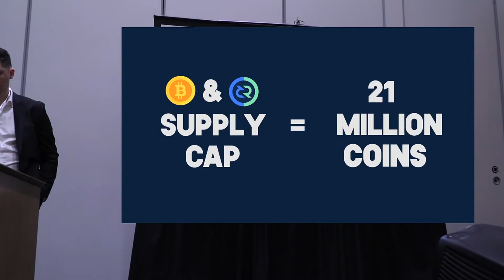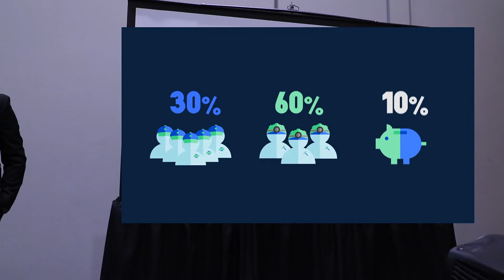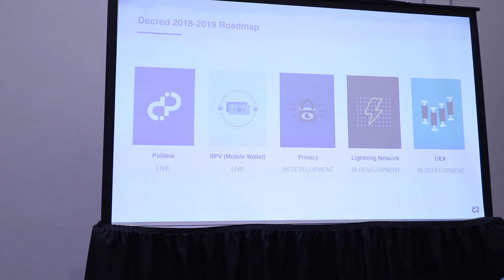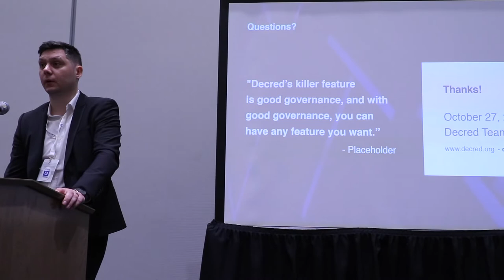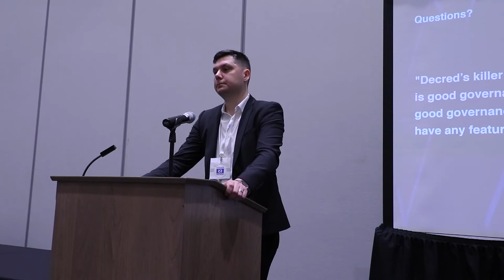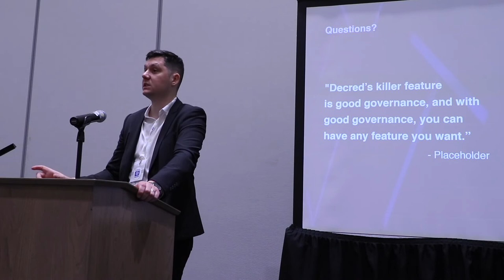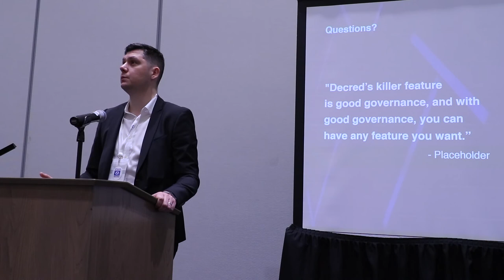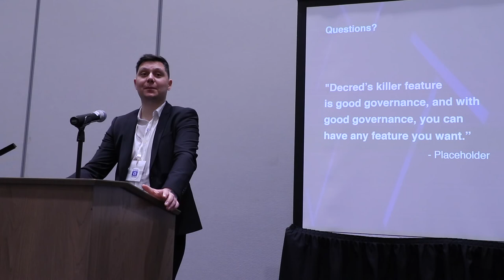Decred 101 - Workshop and presentation by DZ | TBC 2018